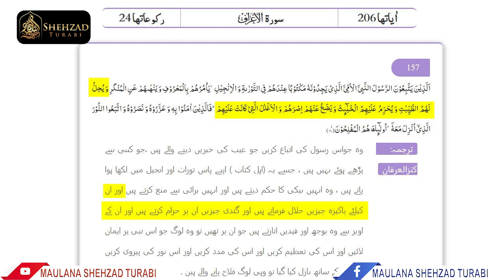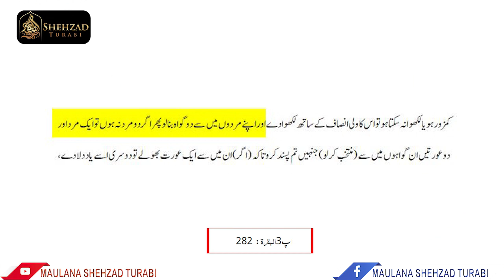Ekhteyarat-E-Mustafa اختیارات مصطفی ﷺ | Bayan | Maulana Shehzad Turabi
Ikhtiyarat e Mustafa | Nabion Kay Ikhtiyarat
 اختیارات مصطفیٰ ﷺ قرآن و حدیث اور مستند دلائل
Ahlesunnat ka aqeeda

For more details about this topic watch the complete video

Islamic books library is available
where you can easily download online Islamic books in pdf and read authentic books about Islam.

Hawa Kharij - Fart Hone Ka Darr Ho To Namaz Ka Kya Kare Tod De Ya Dohrale

Reply To Javed Ahmed Ghamidi

Rafadain Karna Chahiye Ya Nahi ?| Namaz Mein Bar Bar Hath Uthana Kesa?